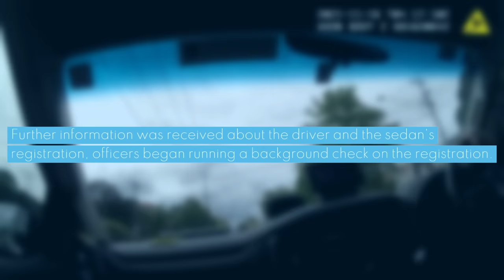Victoria Police: What NOT To Do on Bail Part 2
On the 16th of November 2021, Victoria police responded to calls of a suspicious vehicle on the street in Doncaster, Melbourne. When approached by officers, the driver of the vehicle drove away, hitting an officer. Police pursued the driver through Melbourne traffic until the driver crashed in the suburbs.